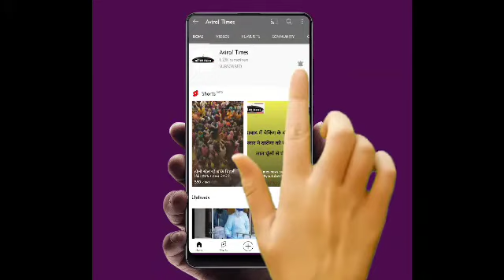पूर्वांचल एक्सप्रेस वे इसी माह